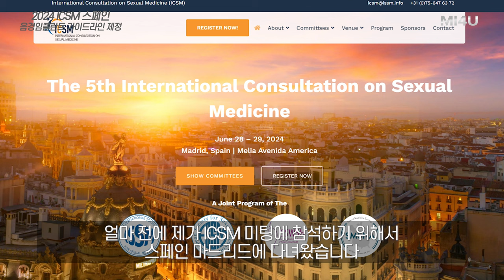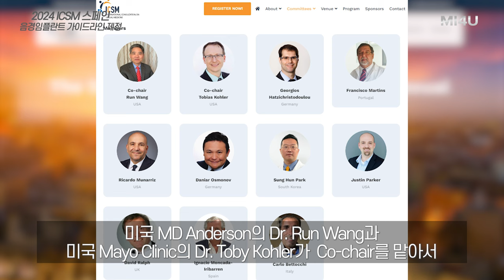[2024 ICSM, 스페인] 발기부전 임플란트수술 가이드라인 제정_세움비뇨기과박성훈원장_팽창형임플란트/팽창형보형물/발기부전임플란트/세조각보형물삽입술/발기부전수술치료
[2024 ICSM, 스페인 마드리드]
The 5th International Consultation on Sexual Medicine
 : 발기부전 임플란트수술 가이드라인 제정